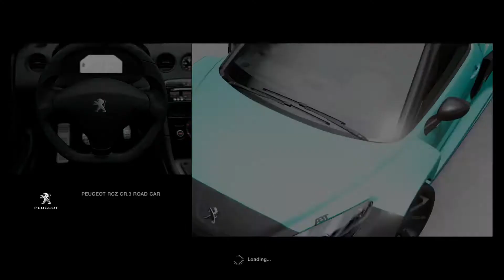Gran Turismo Sport® PS4 Pro, Waxed Legs feat: RCZ (Gr.3) Road Iskra @ Brands Hatch (G.P)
Suspension Testing/Set-Up, Stock HP. Stock Weight lbs.
Transmission Tests are on-going! Car-Wash Needed